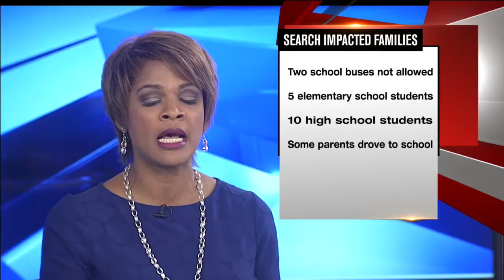Fultondale search impacted students